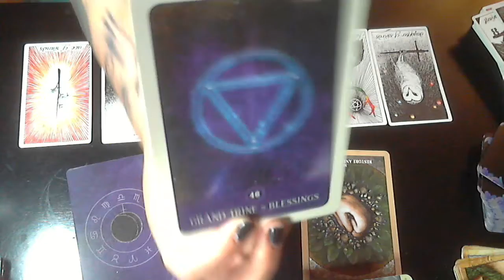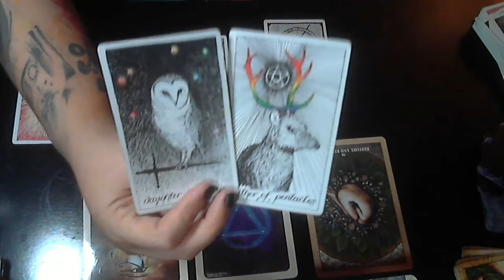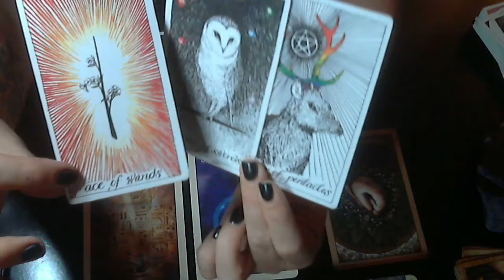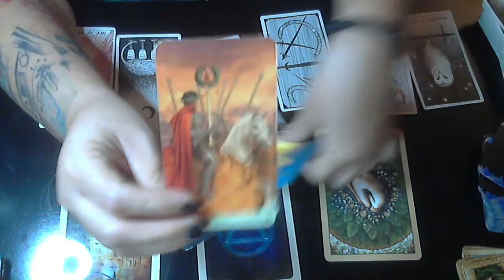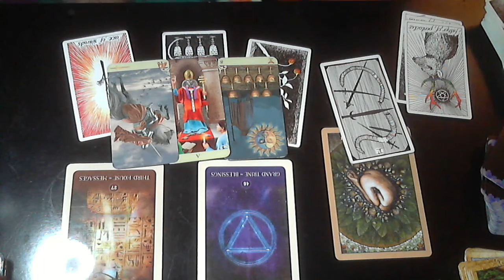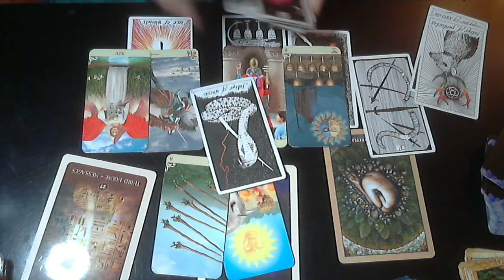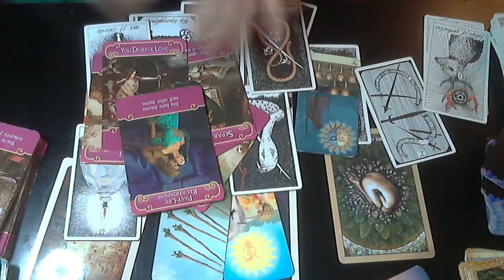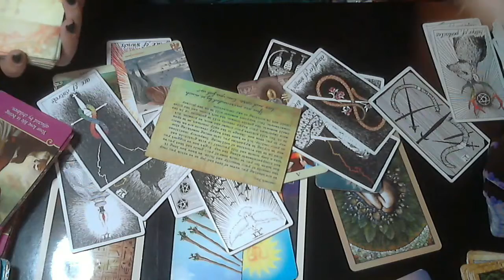Fires Signs. General. You're SO bored, you can't see the blessings.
Black moon astrology cards

purposes only.